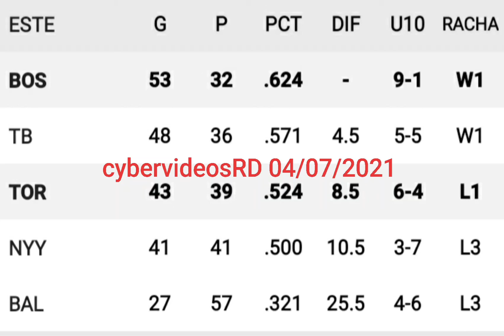TABLA DE POSICIONES DE LA MLB 04/07/2021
Dandis Manuel Feliz Feliz.
Tabla de posiciones mlb 04/07/2021

Con este link podrás ver las posiciones de cada equipo según sus respectivas divisiones actualizadas y gratis.
Este video lo estaré subiendo los domingos y los miércoles, y de lunes a domingos estaré subiendo el score o resultados de los juegos de las grandes ligas.
Solo tendrá que tener unas herramientas pendientes en su móvil.

1) Tener Internet y estar conectados a una red wifi.
2) Estar suscritos a mi canal de youtube cybervideosRD y activar la campanitas de notificaciones, opción, todas las notificaciones.

dandisfeliz89 en instagram.
Beisbol Profesional RD en Facebook.
@feliz_dandis en Twitter.